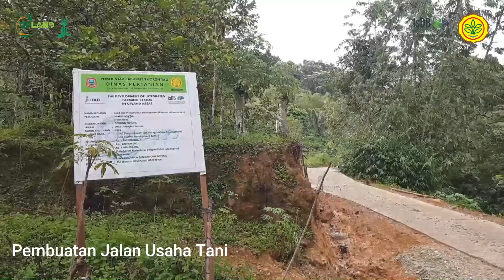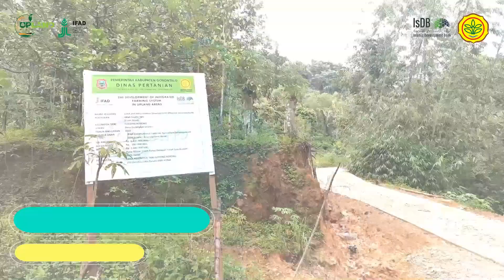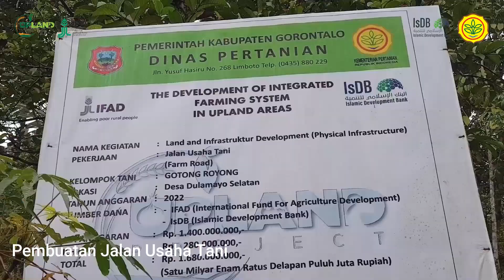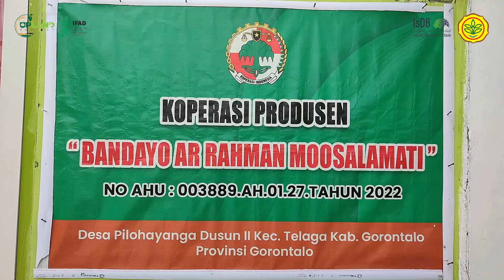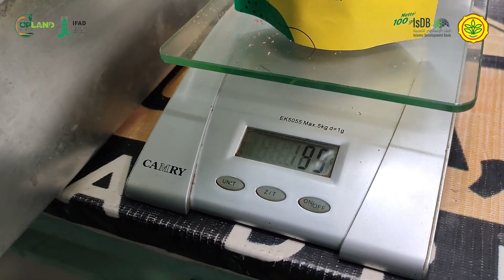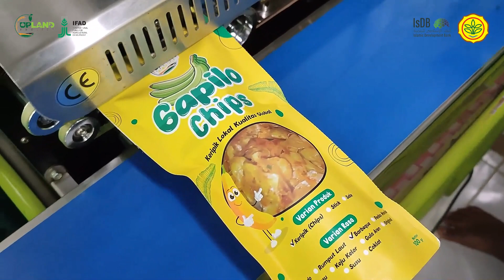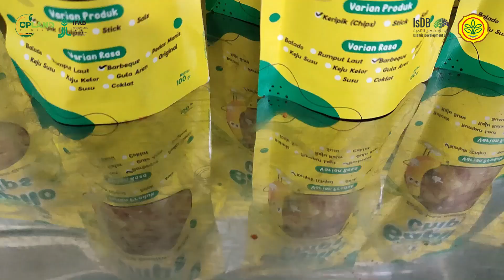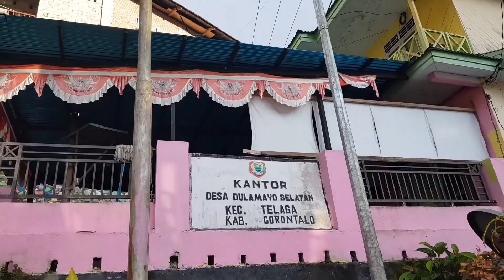Upland Project Kabupaten Gorontalo {Pekerjaan Fisik}